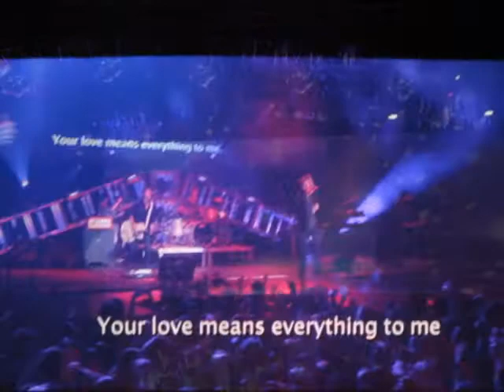Come to the Youth Convention 2012